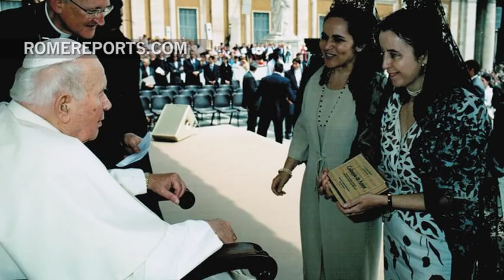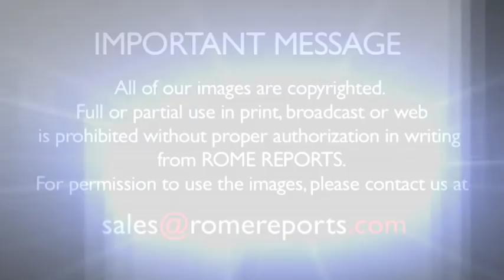The poems of Saint Teresa of Ávila made into songs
A concert in Rome pays tribute to her for the fifth centenary of her birth.